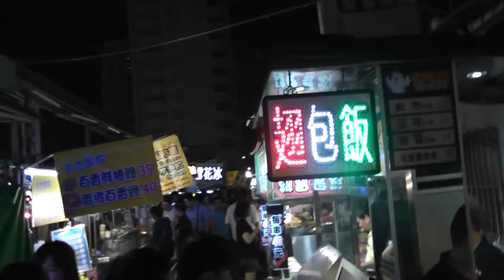台湾高雄市 瑞豊夜市